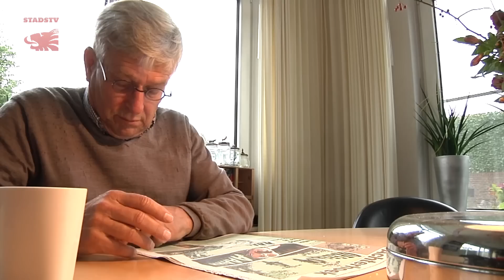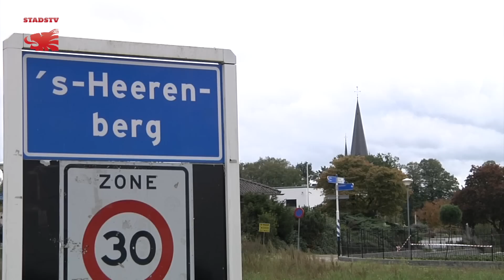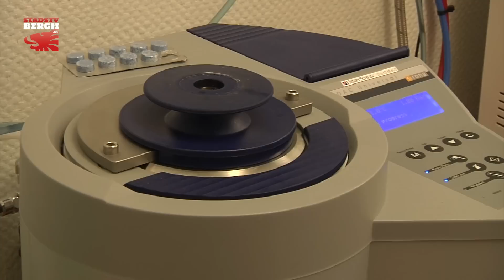Bert van der Louw is gestopt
Per 1 september 2020 is Bert van der Louw gestopt met zijn tandartspraktijk.
Hoe hij hier terecht is gekomen vanuit Strijen, 37 jaar geleden gestart is met zijn praktijk en wat er allemaal met hem is gebeurd in die periode, kun je in dit item zien.
Ook kun je kennismaken met de opvolgers van Bert.